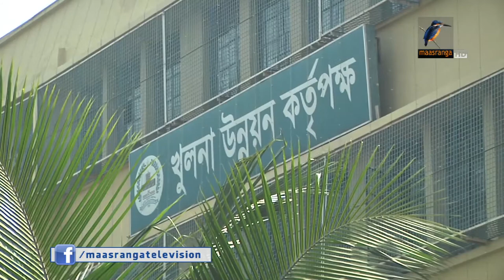কেডিএর প্রতি আস্থাহীনতা তৈরি হচ্ছে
তিন বছর আগে বরাদ্দ দিলেও ময়ূরী আবাসিক এলাকার উন্নয়নে কোন কাজ করেনি খুলনা উন্নয়ন কর্তৃপক্ষ। বিশেষজ্ঞরা বলছেন সরকারি এই প্রতিষ্ঠানটির বাণিজ্যিক মনোভাবের কারনে মানুষের আস্থাহীনতা তৈরি হচ্ছে।